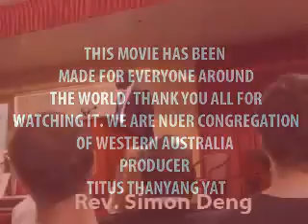NUER CONGREGATIONS PERTH